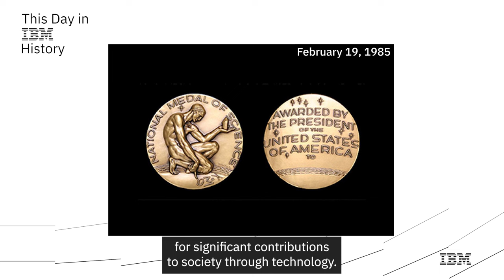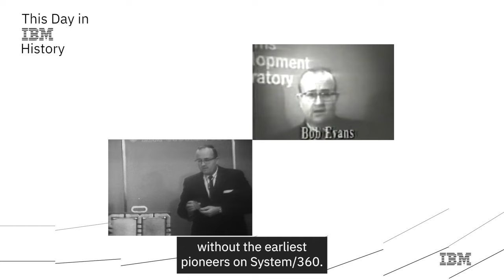IBM System/360 pioneers awarded the National Medal of Science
On this day in 1985, US President Ronald Reagan bestowed the first National Medal of Technology and Innovation upon three IBMers: Fred Brooks, Erich Bloch and Bob O. Evans. The award has since become the preeminent recognition in the country for significant contributions to society through technology. All three IBMers won the medal for their work on the development of the IBM System/360, which revolutionized the data processing for the IT industry.

The System/360 was the first family of computers designed with both commercial and scientific use cases in mind, allowing customers to expand their systems as their needs grew — which was a first in the industry at the time. Mainframe systems have come to underpin much of the modern economy, securely managing transactions for the world’s largest banks, bookings for the world’s biggest airlines, and data for just about every industry.

IBM’s research and development into mainframe systems has continued to this day, up through IBM z16, the latest iteration of the IBM Z platform that brought industry leading AI inferencing and cyber-resiliency to the hybrid cloud. None of that would’ve been possible without the earliest pioneers on System/360.